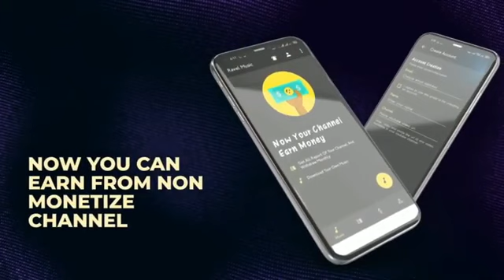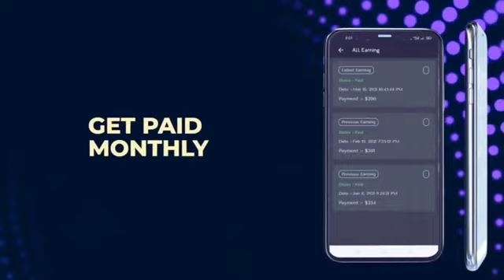Lekin Mohabbat Badi Hai Dj Remix -Narsimha - Chup Chap Tu Kiyon Khadi HaiDj Song psk vikarant All🎵🎵